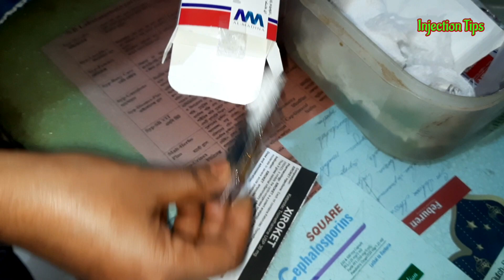Arm im Injection push. Ketorolac Injection video[ORc]. 23 Ep-37 By Injection Tips